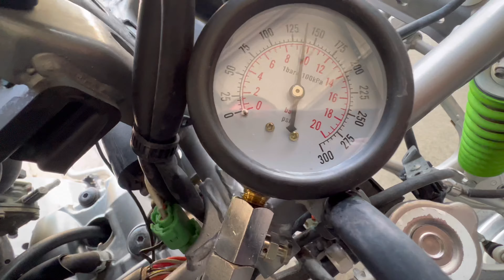KAWASAKI KFX 400 FLIP BIKE #10 GETS TORN DOWN AND CLEANED